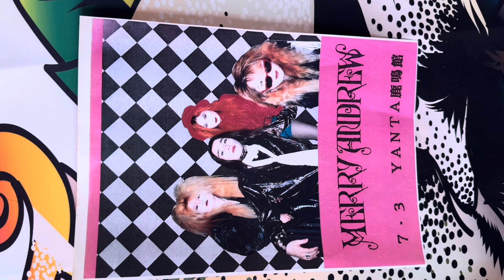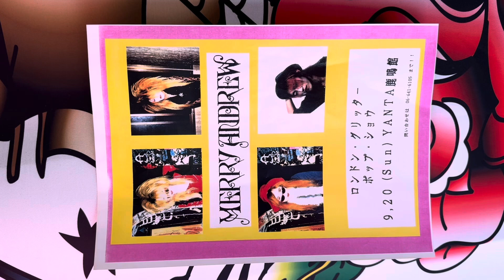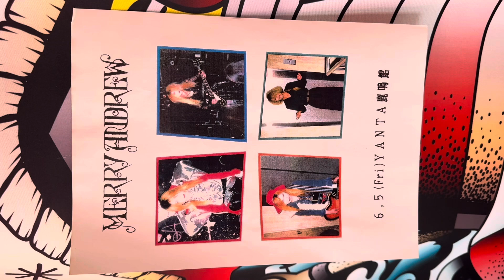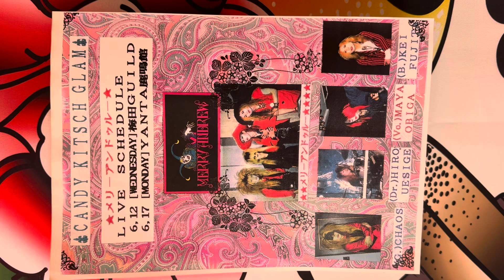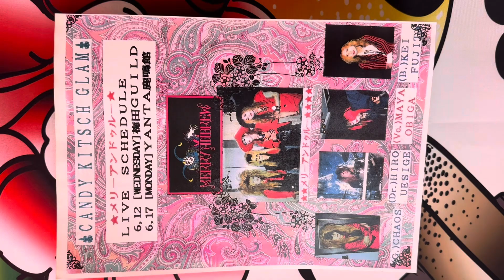Tokarev and Kalashnikov ～ MERRY ANDREW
ドラムスの流動が激しくコンスタントに活動が出来なかった浪速のアングラグラムパンクバンドのフライヤー(宣伝ビラ)の一部。楽曲は結成当時のかなり古いナンバー(1989から1990頃に制作した)作詞トーヤ 作曲CHAOS アレンジ CHAOSandKEI(楽曲提供元KEI FUJITA)